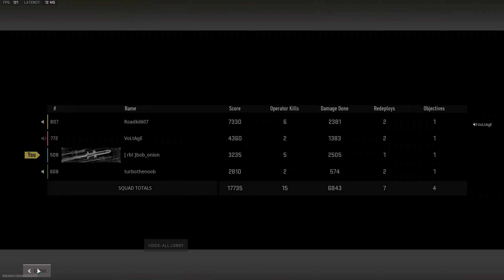are we in Ashika...??